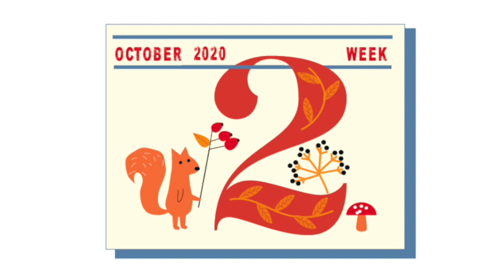Marsh Choir Covideo Diaries - Week 2 'Sh-Boom'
Pre Covid, Marsh Choir was a 450 person choir that met in 7 different locations in the Romney Marsh, Kent. We performed big concerts and raised thousands for charity. This Autumn 2020 we have divided into 10 groups; 9 of them are socially distanced 'in person' groups (including one for adults with learning disabilities) and 1 is a virtual group held on Zoom. We are documenting our progress with 'Covideo Diaries'. The soundtrack you hear on each video is an edit of all 10 choir groups blended together. This episode shows Week #2 where we sang some good old fashioned doo-wop. Sh-Boom!
Marsh Choir art work by Kitty Hope